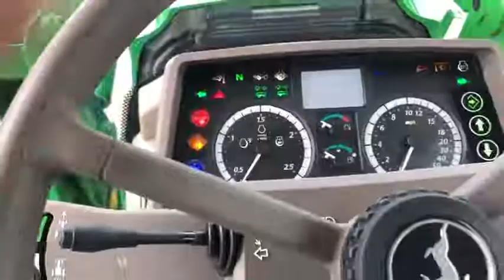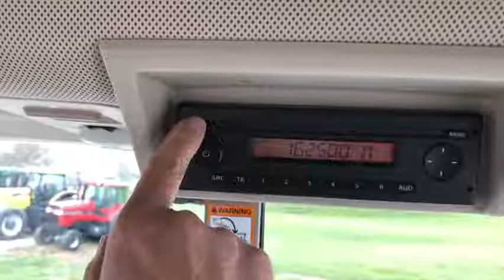2013 John Deere 6105M Stock # 4811 1 of 2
For Sale at Craigmyle Farm Equipment Owenton Kentucky